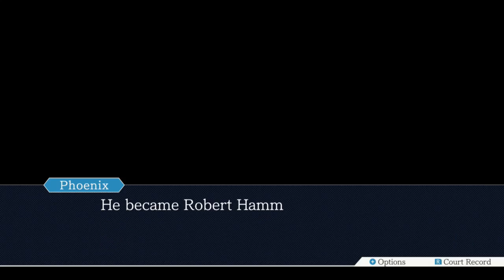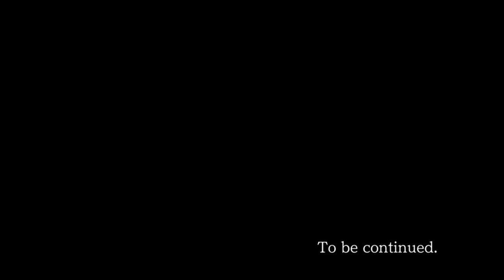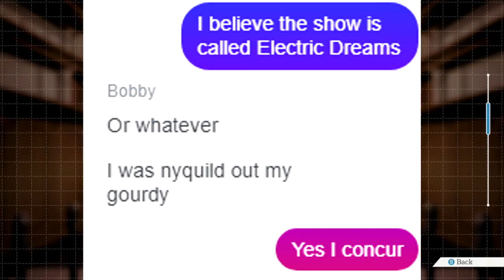Phoenix Wright Ace Attorney Let's Play, #031: Yeah OK, Boomer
Bobby finally finds out what a blumkin is. The lads buy a cat for Larry.

Shoutouts for this episode:

Kevandre: VA-11HALL-A

Bobby: Electric Dreams